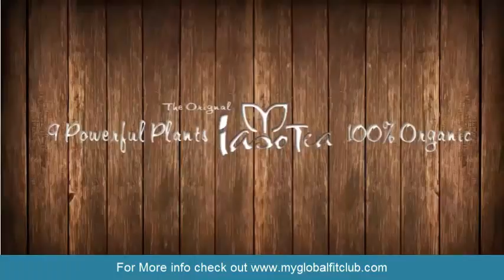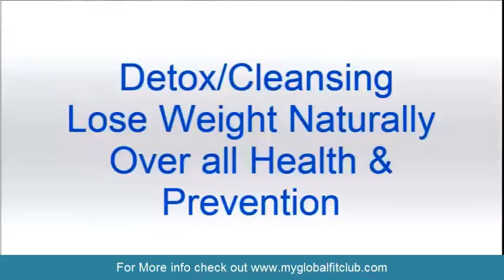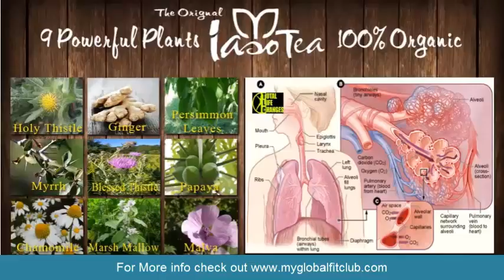Iaso Tea Presentation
Iaso tea presentation- intro-      0:10
Iaso Tea presentation-holy thistle-     1:27
Iaso Tea presentation- ginger-1:59
Iaso Tea presentation-persimmon leaves- 2:51
Iaso Tea presentation- myrrh- 3:42
Iaso Tea presentation-Blessed Thistle- 4:20
Iaso Tea presentation-Papaya- 4:45
Iaso Tea presentation-chamomile 5:45
Iaso Tea presentation- marsh mallow plant 6:00
Iaso Tea presentation- malva- 6:43

This Iaso Tea Presentation Shows you the true benefits of iaso tea. The value in this iaso tea is priceless. I live In the island of the Bahamas and I know very well of what we call "Bush Medicine" the benefits are amazing! If you feel this iaso tea presentation was something that makes makes you want to try then do not delay. Take action on your health today!